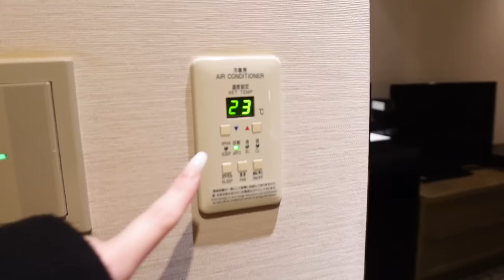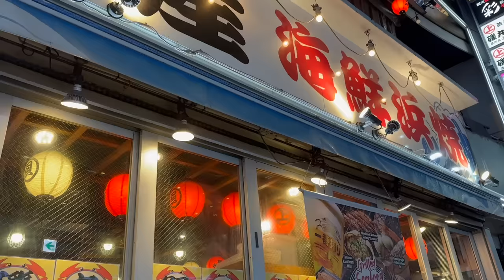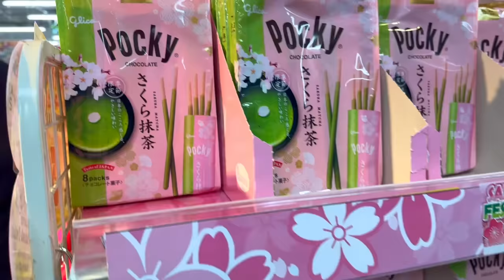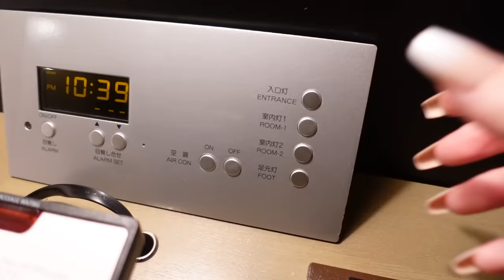International Flight Attendant Life - 21 HOUR LAYOVER IN TOKYO, JAPAN ✈️🇯🇵 (Part 1)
Travel Facial Roller

I am an amazon associate and an affiliated creator on LTK/Reward Style so some of the links are affiliate links which means by purchasing an item from the links I receive a small commission. You are not charged less or more by clicking or purchasing from these links. All opinions are honest and my own.

8901 Tehama Ridge Pkwy, Ste 127, PMB 248.